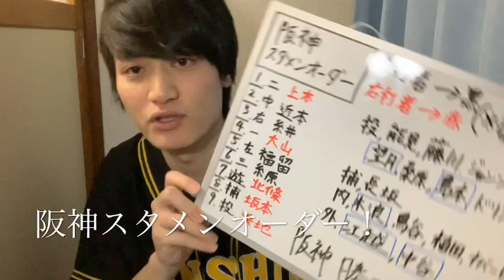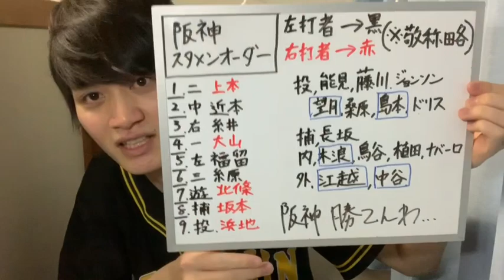阪神タイガース 3巨人vs阪神 阪神ボロ負け… 坂本選手ホームラン 阪神貧弱打線かなり深刻…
巨人vs阪神
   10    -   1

阪神スターティングメンバー
1.二 上本博紀選手
2.中 近本光司選手
3.右 糸井嘉男選手
4.一 大山悠輔選手
5.左 福留孝介選手
6.三 糸原健斗選手
7.遊 北條史也選手
8.捕 坂本誠志郎選手
9.投 浜地真澄選手

浜地真澄選手ー望月惇志選手ー島本浩也選手

本塁打 坂本誠志郎選手1号ソロ

いや〜本日は何も言いたくないですわ…
明日からの試合に期待しますとだけ言っときます。